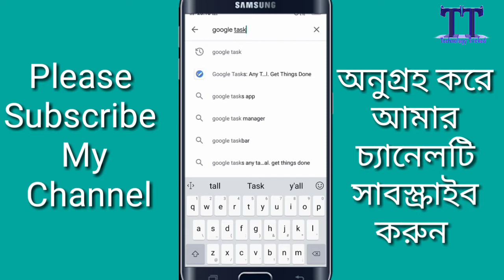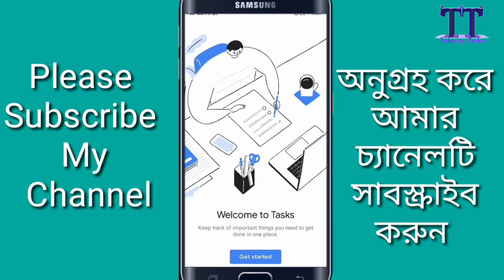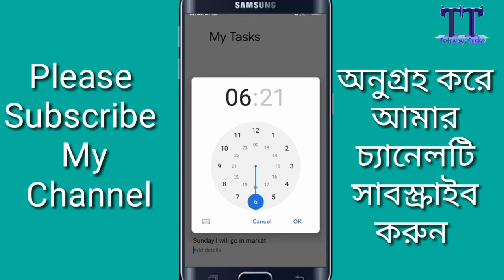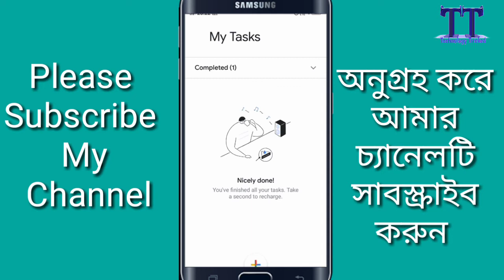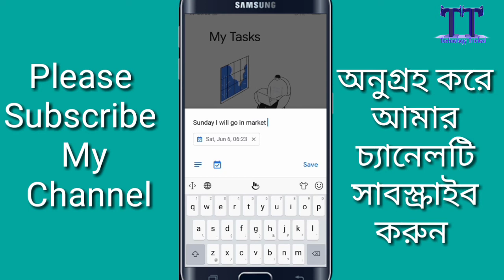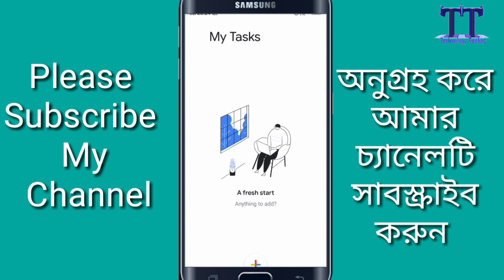How To Use Google Tasks In Mobile | Google Tasks App | Google Tasks App Online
About Video:-
বন্ধুরা আমি গৌরাঙ্গ সরদার আর আপনারা দেখছেন আমার ইউটিউব চ্যানেল বন্ধুরা আজকে আমি আপনাদের কাছে আলোচনা করবো কিভাবে আপনি আপনার মোবাইলে গুগল টাসক্ এপ ব্যবহার করতে হয়